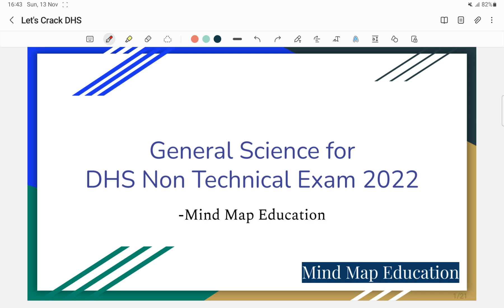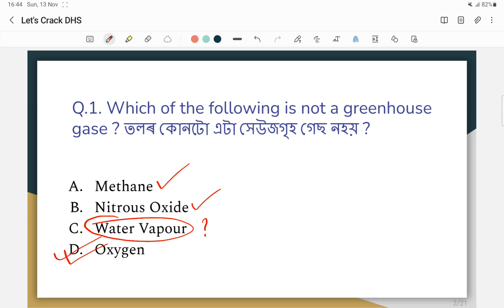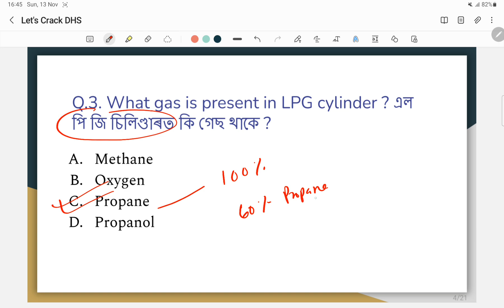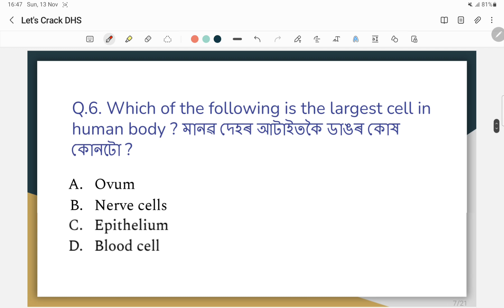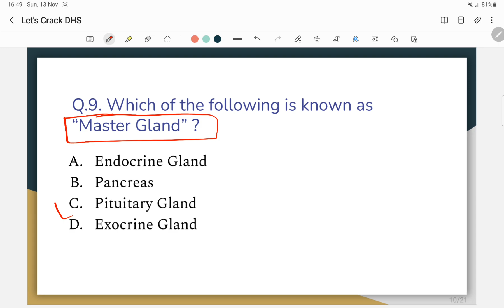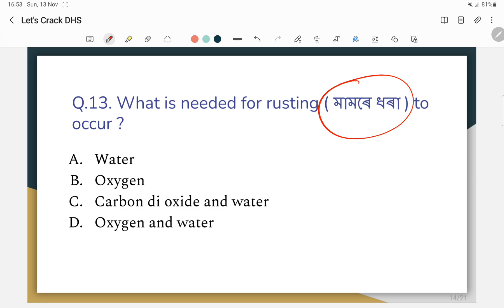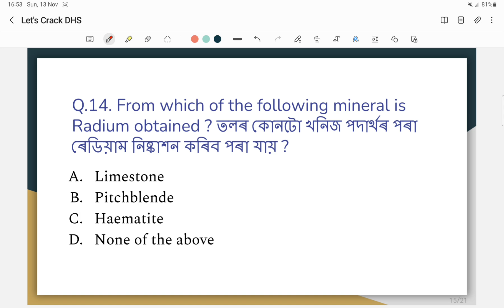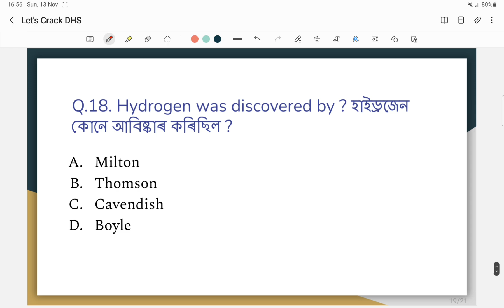DHS Non Technical Exam 2022 || General Science || General Knowledge | DHS Mock Test || DHS Grade 3/4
In this video we have discussed 20 most important Science MCQs for upcoming DHS Non technical Grade 3 and Grade 4 exams.